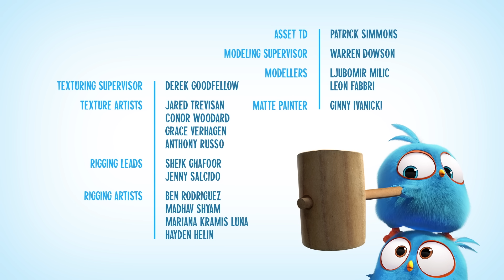Angry Birds Blues | Ep. 16 to 20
Here you go 🤩! Episodes 16 to 20 of our Angry Birds Blues series 😊 What will the brothers be up to this time? 👀